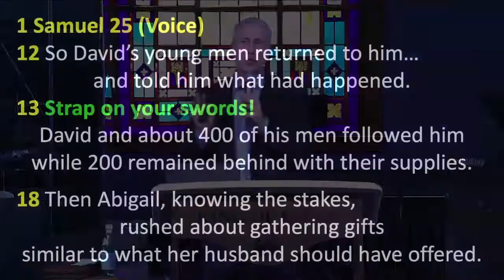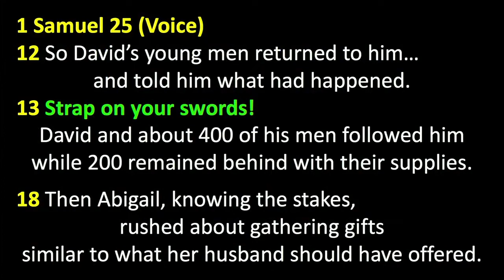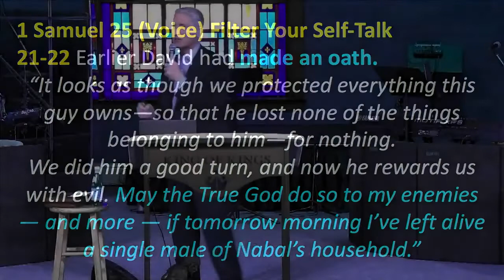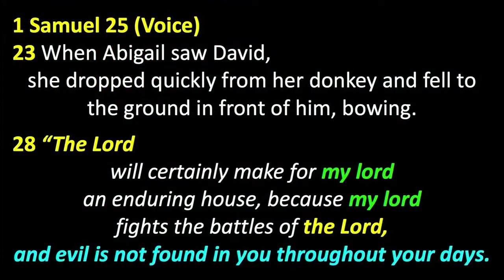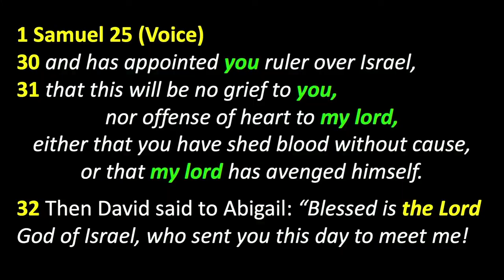Peter Roselle: Your Life is Bound in the Bundle of the Living (1 Samuel 25:29)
In 1 Samuel 25:28-29 we see a beautiful example of a holy moment when God uses Abigail as a representation of Holy Spirit’s guidance in our lives. David was about to commit a grievous sin, but Abigail’s intervention prevented disaster. Part of her advice to David was, “The Lord will certainly make for my lord an enduring house, because my lord fights the battles of the Lord, and evil is not found in you throughout your days. 29 Yet a man has risen to pursue you and seek your life, but the life of my lord shall be bound in the bundle of the living with the Lord your God; and the lives of your enemies He shall sling out.”

Be blessed.

This is the quote from Matthew 6:12 which is in the Lord's prayer, in the Passion Translation: "Forgive us the wrongs we have done Lord, as we ourselves release forgiveness to those who have wronged us." It can be hard to associate that with our daily lives. Remember the story that Jesus told of the man who was forgiven a large debt, and then he went down and chased the guy that owed him money and showed no mercy on that man.

That is not the Kingdom of God. This is a fine line that we're walking because we're not saying that people should just be allowed to take advantage of you. Think of the scene in the movie, "Les Mis." Hugh Jackman steals some silver from the priest. He gets caught by the police, the police bring him back to the priest expecting the priest to press charges. In that moment, you see a little twinkle in the priest’s eye, and he says, "No, you're going to learn about Jehovah Sneaky, Hugh Jackman."

The priest says, "No, I'm not going to press charges, I gave them the silver. In fact, he left before I could give this one too.” He brings it and hands it to Hugh Jackman. Everyone knows what is going on but the priest refuses to press charges. That is God’s kingdom – you don’t get what you deserve but you need to be grateful and pay that mercy forward towards others.

I wasn't taught to show mercy to somebody because, “it's a cold cruel world” and, “do it to them before they do it to you.” Let’s look at the biblical illustration of Holy Spirit’s intervention in our lives as pictured in the life of a woman named Abigail who we first meet in 1 Samuel 25. I'm going to present her as a picture of the Holy spirit for us today. Holy spirit is the divine nature of God dwelling voluntarily inside us. He doesn't force himself on us but holds on to us and refuses to let go when we try to reject Him.

He flourishes where He is welcomed. That is the picture I see with this woman Abigail. In 1 Samuel 25, David had been on the run from Saul. A savory group of people had joined David, that we might call the outcasts of the society. He turned them into warriors – which is a great picture of the church, right?

While they were on the run, they were protecting the flocks of a man named Nabal. David sent his servants, which was the customary thing to do say, "Hey, it's time for the harvest. And it's time for you to show your appreciation that we protected your people." Nabal, who was married to Abigail, refused to show his appreciation. When David's men returned and told him that Nabal had said no, David snapped. We know he snapped because the first thing he said was, "Strap on your swords."

He did not pray and consult the Lord about what he should do, he just snapped and went to a war-time mindset. We've all been here, I'm guessing, right? It's just that final little straw that breaks the camel's back. Whatever frustration you were holding onto just explodes, and you hand over control of your life to your emotions - you've bexen hijacked.

We’ve got to be really careful to recognize when the enemy is getting us into that place. David is in full hijack mode right now and says "Strap on your swords." When you give an anointed person power and they misuse the power, in can be a real Frankenstein story - and that's who David was at this moment. Abigail recognizes what is going on and seizes the moment to get supplies and rush out to intercept David on his way to destroy her home.

David's saying to himself, "It looks as though we protected everything this guy owns, so that he lost none of the things belonging to him. We did this for nothing. We did him a good turn, and now he rewards us with evil."